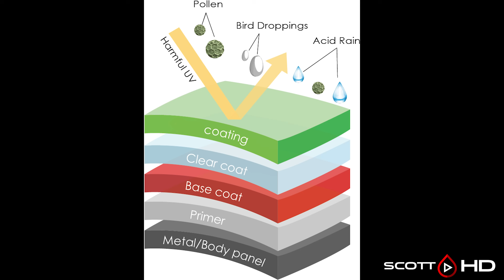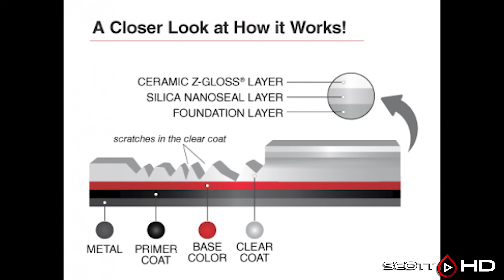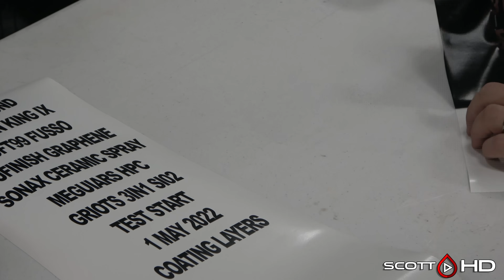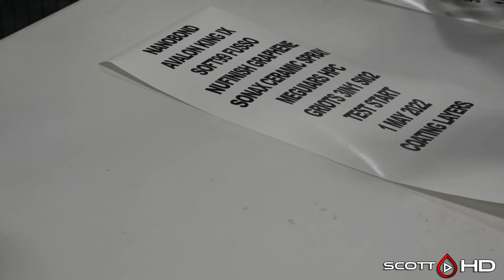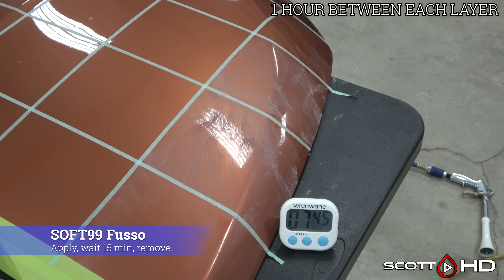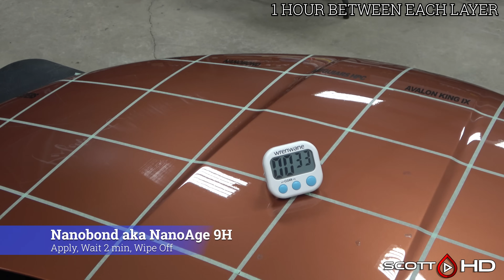CERAMIC COATINGS - HOW MANY LAYERS IS TOO MUCH? Top DIY's Tested! LONGEVITY TEST - UPDATE 00 - SETUP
Well, you've long seen and heard that more layers means more durability and more protection.  Be sure you're subbed for this one as it should yield some interesting results!!!

Products used in this video:
1) Soft99 Fusso (PTFE old version - IF it does not look like what you see in the video, it is NOT the PTFE version and is NOT the same!)
3) Sonax Ceramic Spray Coating
5) Meguiars Hybrid Paint Coating
6) Nano Bond/Nano Age 9h
7) Griots 3 in 1 Ceramic Si02 Spray (Don't buy it if it isn't around $20 USD - there is a seller that is price gouging!)

- RUPES 5" backing plate
- 3M Adhesive Remover
- Plastic Razor Blades
- UROFIBER Microfiber cutting pads
- Oberk STEP 2 Finishing Polish
- RUPES Fine/DA finishing pads
- 70% ISOPROPYL alcohol (cut 50%) for prep wipe
- 3M Tape
- Prolock cords
- Tornador blower
- Scangrip light

Equipment:
DJI MAVIC Air2S Drone w/smart controller
DJI Pocket 2 creator bundle
INFRATECH IR Curing Lamp
FLIR Thermal Camera
Laser Temp Gun
Sure MV7 Mic
FLIR/Extech UV-A/B Meter
Carbon Fiber Tripod
Sony AX53 4K Camera